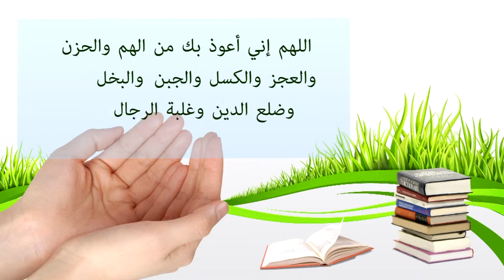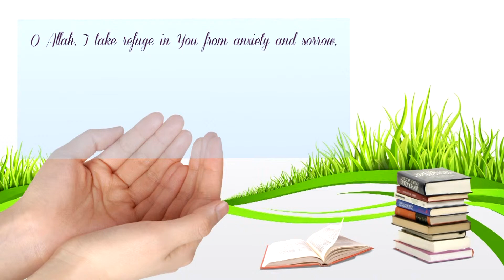Go green with Sisters of Sunnah (The power of Dua ep1)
a SISTERS ONLY SITE that is open 24/7 for your remembrance of Allah swt. We offer free classes, special speakers and much more. Join our facebook group and like our facebook page. Come meet the speaker of SOS and become a part of the SOS family inshallah.